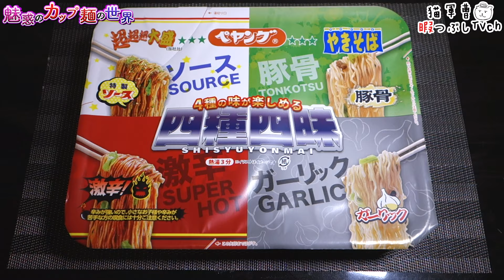ペヤング 四種四昧やきそば【魅惑のカップ麺の世界3853杯】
ラップをして2食に分けました。2食分でも多い😅

まるか食品
ペヤング 四種四昧やきそば

2024年3月18日セブン-イレブン先行発売 2024年4月1日 一般発売

5：至福
4・4.5：美味
3.5：イイね👍
3：普通
2・2.5：うーん…
1.5：( ´_ゝ`)ｽﾝ
1：😡😡😡

サッポロ一番 中国ラーメン揚州商人監修 スーラータンメン【魅惑のカップ麺の世界3852杯】

BGM/SE
DOVA-SYNDROME